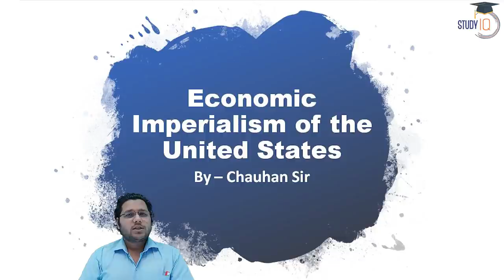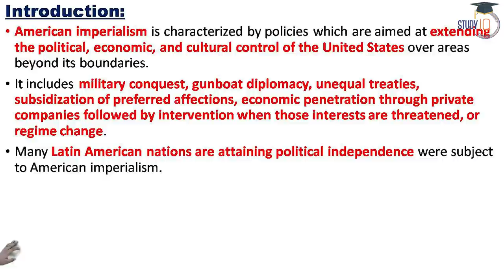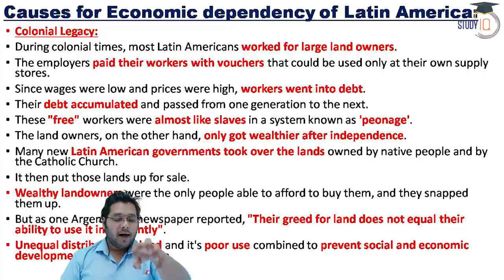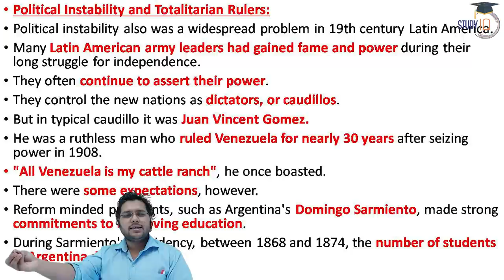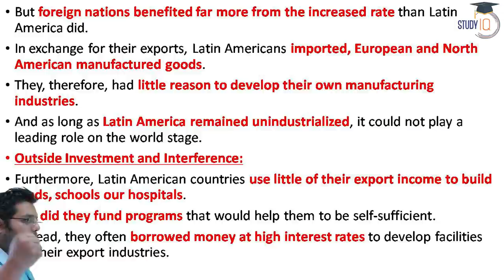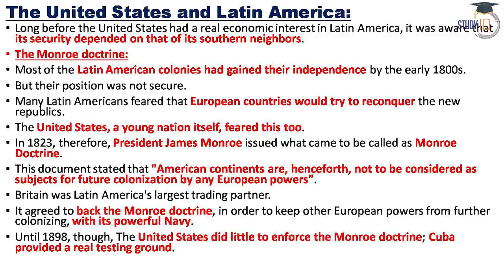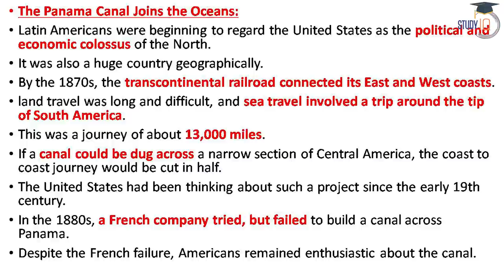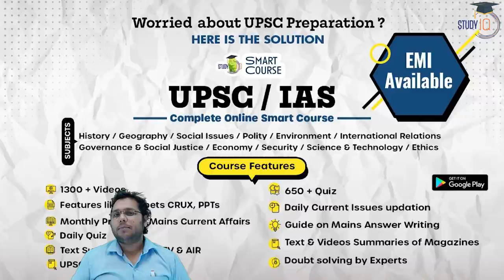History of Economic Imperialism of the United States - History lecture for all competitive exams